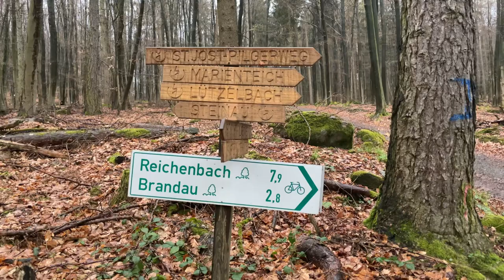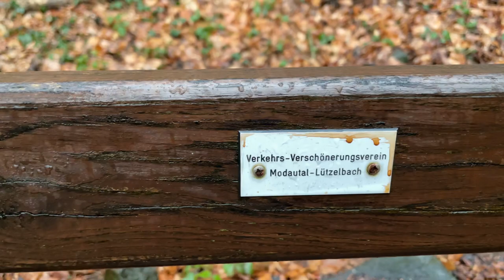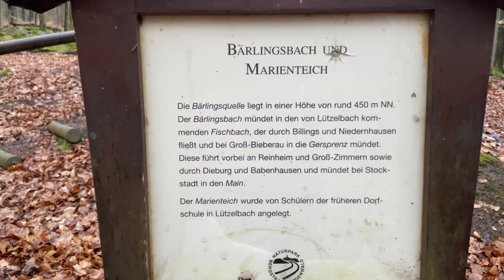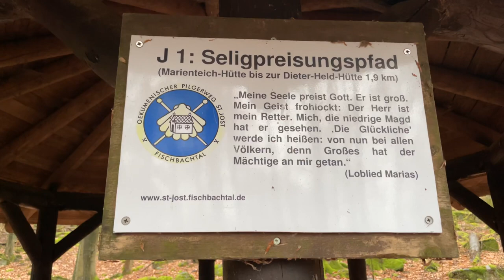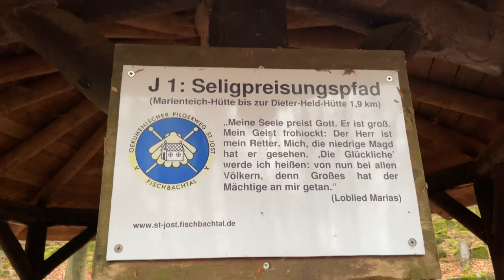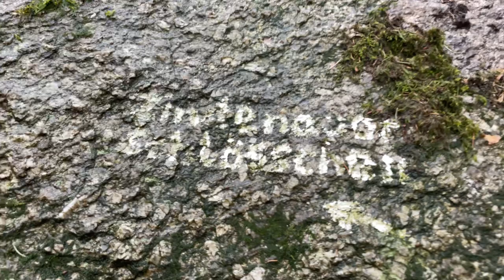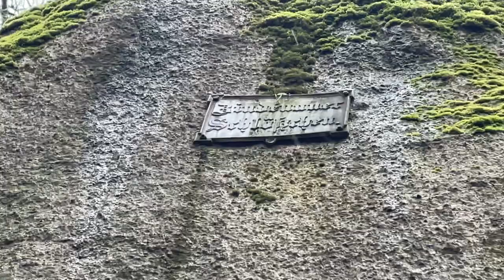Relaxation Video Witz Bird Singing and Water Forest Sound - Walking in the German Woods Odenwald #1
Odenwald